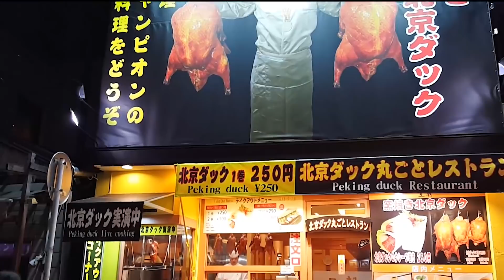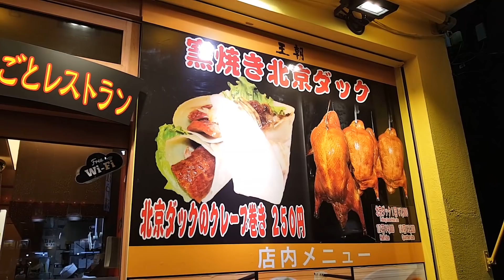￥250で 北京ダック 食べ歩き！≪北京ダック専門店「王朝」≫（中華街 食べ歩き）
（横浜 中華街 食べ歩き Yokohama china town）
北京ダックを￥250で！ 北京ダック専門店「王朝」。北京ダックまるごと一羽から、ワンコインで本格中華を味わえます。食べ歩きで、北京ダッククレープ包み。甘いタレと野菜のマッチングが旨かったです～！

横浜ネタいろいろ